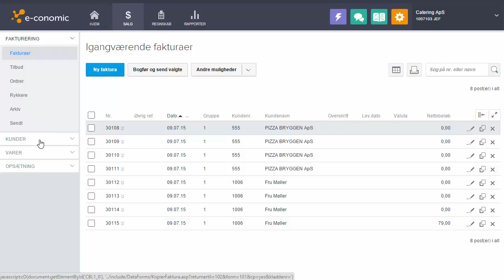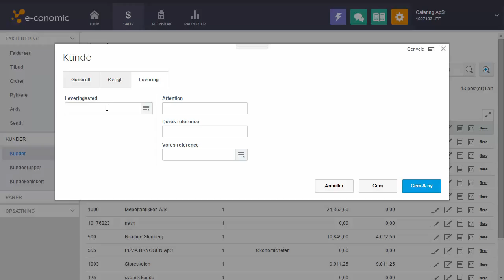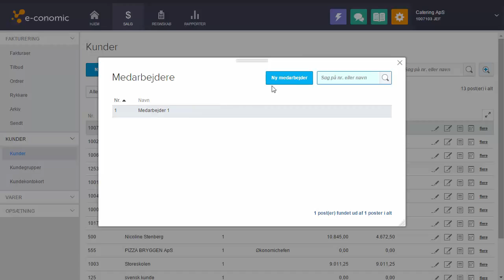Opret kunde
Videoen her kan vise dig, hvordan du opretter en ny kunde. Læs mere på vores e-copedia

Kig forbi for mere information omkring regnskabsprogrammet.